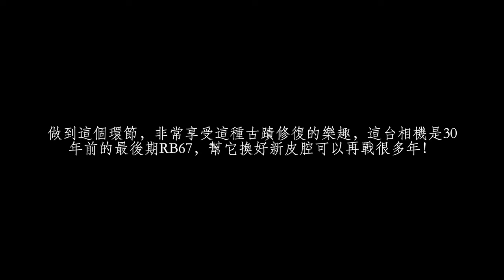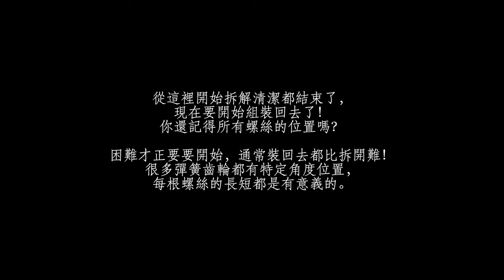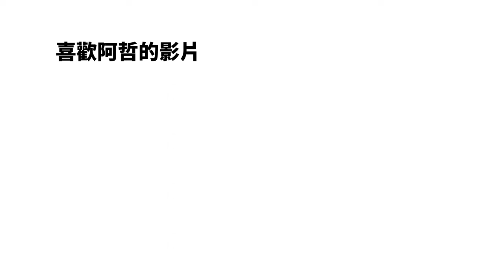『阿哲的維修筆記』MAMIYA RB67 蛇腹皮腔更換 Camera Bellows Repair 相機維修